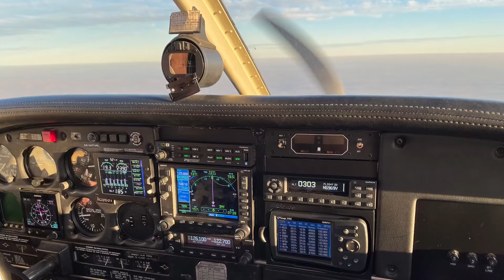Pilots and Paws flight Nov. 2020